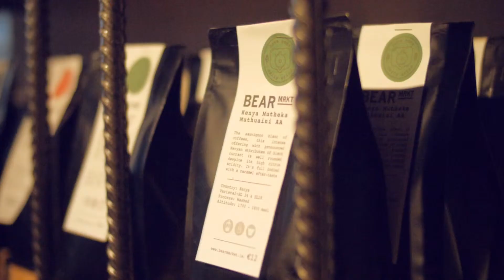A coffee with Bear Market Coffee Blackrock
We talked with Ruth and Stephen of Bear Market Coffee in Blackrock Co Dublin, about how they got involved in the cafe business.